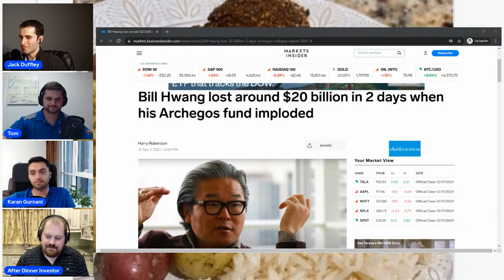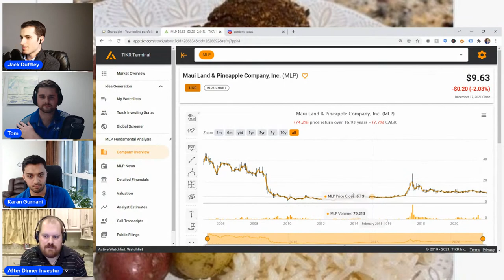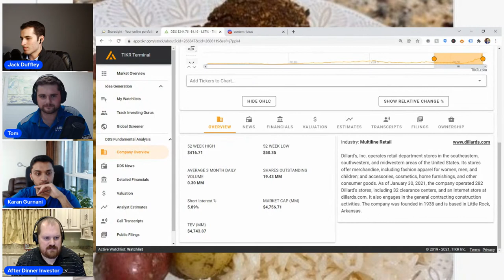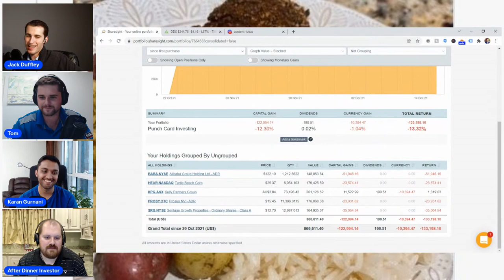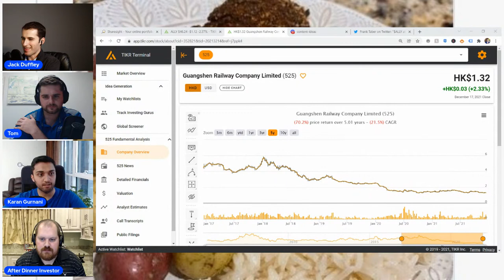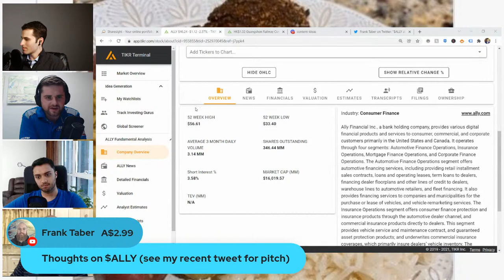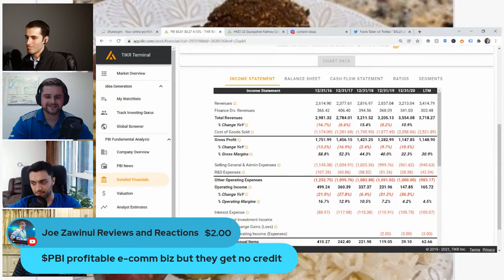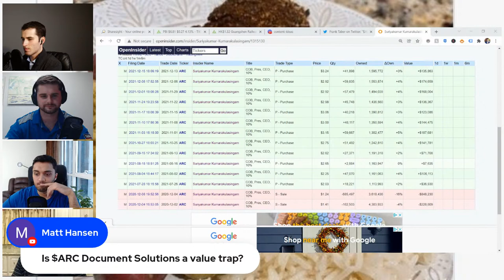Risks When Value Investing (Value Traps & More!) - Punch Card Investing [Ep. 34]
What is risk? What kinds of risks do value investors face? And what the heck is a value trap? Jason the After Dinner Investor joins us to discuss!

SHAMELESS CLONER MERCH
-Check out the "Shameless Cloner" mug and other merch designed by Karan